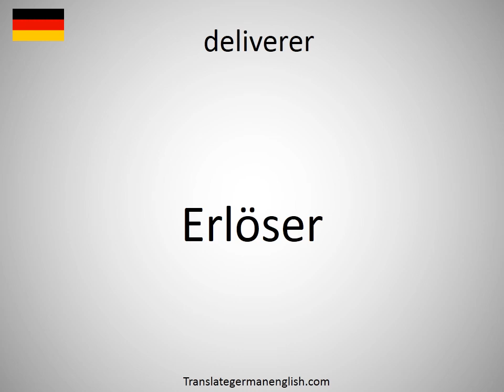How to say deliverer in German? (Erlöser)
How to say deliverer in German? Learn the pronounciation deliverer! How to Pronounce deliverer. Expand your vocabulary, learn German words. Practice German online. Use this free pronunciation guide to practice words at a time. Learn German for free. Thank you for viewing, please like or subscribe! hoe om te sê, si të thuash, እንዴት እንደሚናገር, wie sagt man, comment dire, come dire, como dizer, как сказать, nasıl denir, cómo decir, 怎么说, πώς να το πω, hoe zeg je.